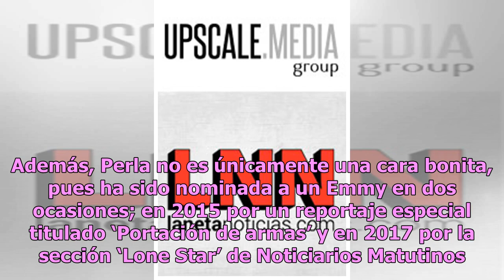Perla Montemayor: la sensual chica del clima que hace temblar a Yanet García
Al parecer ya hay quien le haga ‘competencia’ a las sensuales chicas del clima Yanet García y Sol Pérez, de México y Argentina, respectivamente, pues poco a poco ha ido ganando fama una sensual joven de Univision McAllen 48 llamada Perla Montemayor. Perla tiene a su cargo la sección meteorológica de...